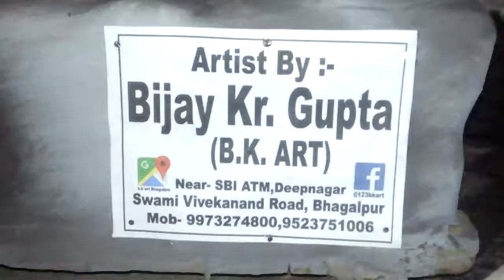B.k art bhagalpur Bihar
Idol of-Maa shitala
Ghanta ghar chowk
Bhagalpur Bihar 2018-19